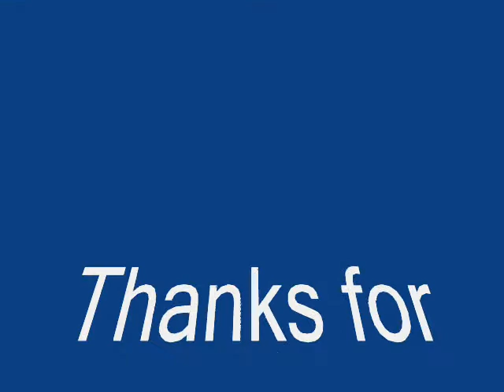Ellert Nordmark Lats Date by Fender Fiesta Studios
Ellert Nordmark - Lats Date